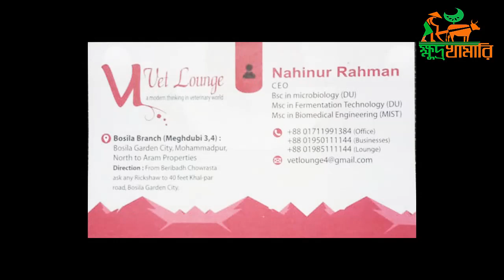আতংকের নাম লামপি স্কিন ডিজিজ। শিখে নিন আজ এল এস ডি চিকিৎসা।